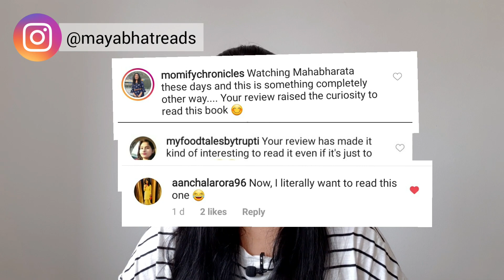What makes THE PALACE OF ILLUSIONS so popular?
The Palace of Illutions is a very popular book among the readers. I have tried to give you a my balanced view point about the book. Hope it helps.

The pictures used in this video are taken from Google. They are the photos of characters from the TV show Mahabharath that was aired on Star Plus from 16th September 2013 to 16th August 2014.